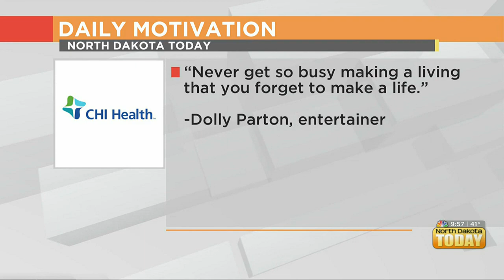NDT Daily Motivation October 28